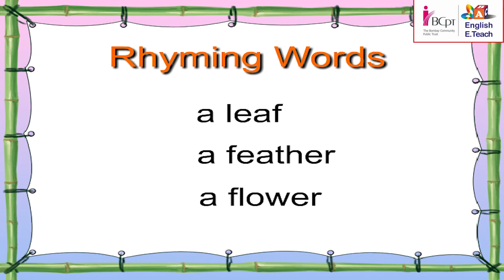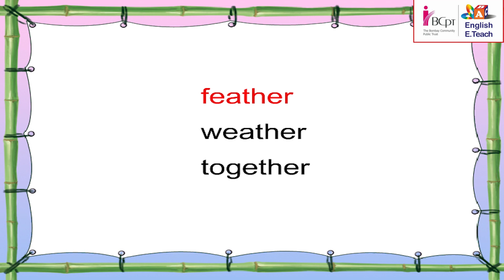Matching to words| Stage- 4 | Unit-6 | Lesson-77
Lets look at the words that rhyme in the poem- Feather, weather, together. Flower, shower.